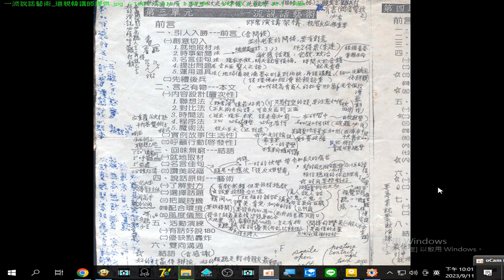錄製 2023 09 11一流#說話藝術 道親韓講師提供 22 01 13 356